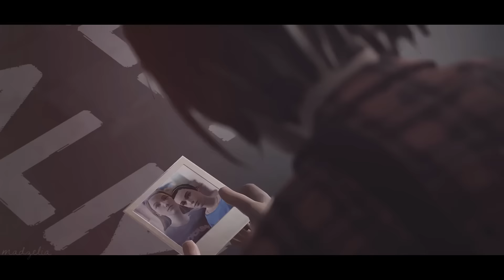Syd Matters - Obstacles (Life Is Strange) Lyrics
★ Watch in HD & listen with headphones for best experience ★

▶ Video Info:
• Video Game: Life Is Strange
• Font: Marguerite by StereoType
• Program: VEGAS Pro 14.0